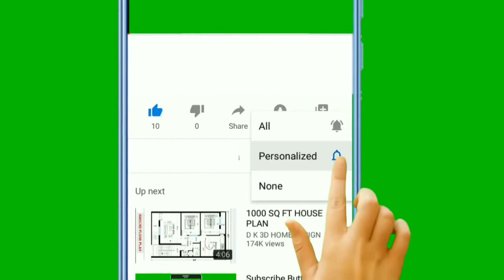Magical Sunset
Magical Sunset was happen At Rio San Juan On The North Side Of Dominican Republic
Here it Another video if you have not see Yet all of them